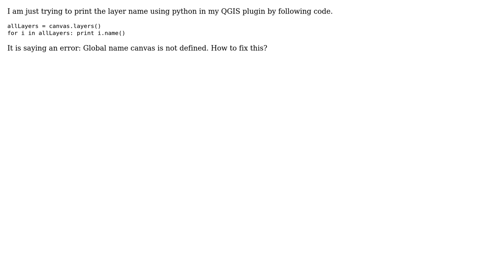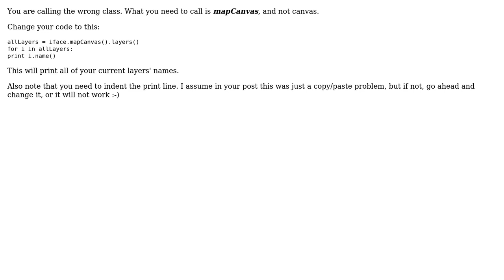GIS: Global name canvas is not defined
With thanks & praise to God, and with thanks to the many people who have made this project possible! You are responsible for your own actions.